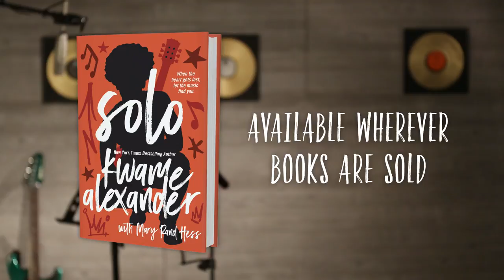Kwame Alexander on Writing His YA Novel, Solo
Kwame Alexander shares how music has impacted his life and writing, particularly with his young adult novel, Solo. Solo tells the story of seventeen-year-old Blade Morrison, who life is bombarded with scathing tabloid covers and a constant reminder that his father is struggling with just about every addiction under the sun—including a desperate desire to make a comeback. Haunted by memories of his mother and the ruin his father’s washed-up legacy has brought the family, Blade’s only hope is in the forbidden love of his girlfriend. But when he discovers a deeply protected family secret—one that further threatens his relationship with his family and has him questioning his own identity—he’s thrown into a tailspin. Blade sets out on a journey across the globe that will change everything he thought to be true. With his signature intricacy, intimacy, and poetic style, Kwame Alexander explores what it means to finally come home.